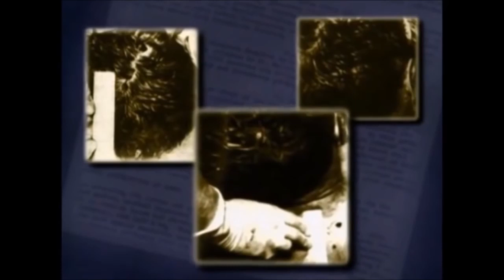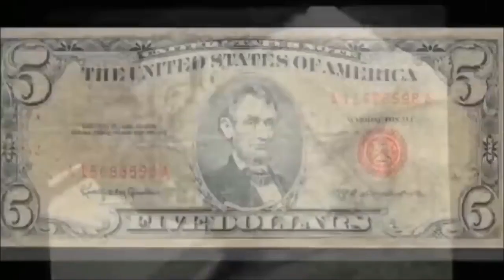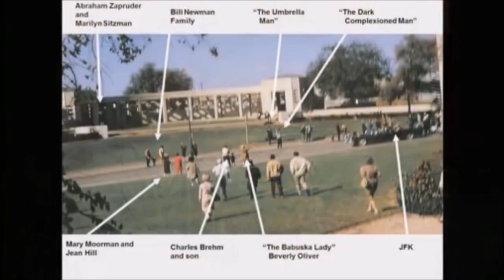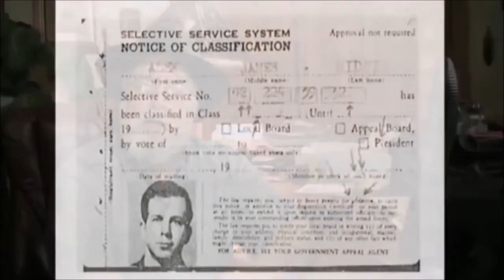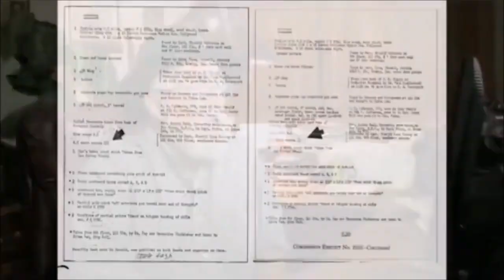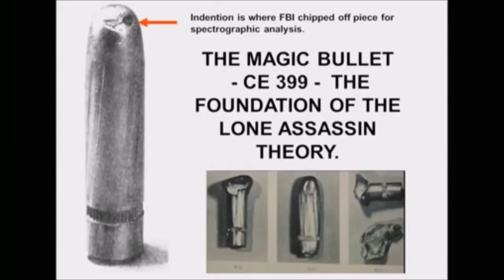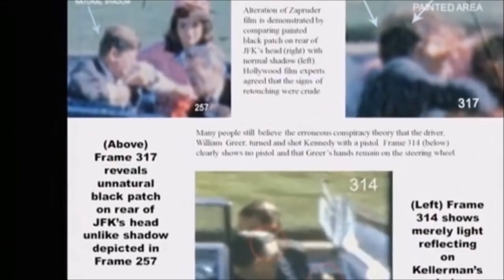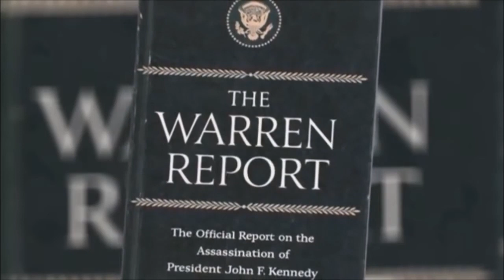JFK the Truth Revealed about the Assassination - The Truth Revealed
Welcome to mystery and conspiracy revealed! Check back in everyday for new content! If you crave more mystery and conspiracy content be sure to check back often!